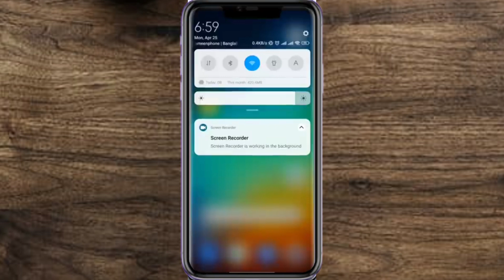Resolver el problema de no se pudo enviar, por favor intenta de nuevo más tarde en Snapchat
algo ah ido mal. intenta de nuevo más tarde roblox,no se puede enviar el mensaje,no puedo enviar mensajes de texto,facebook no funciona,mi telefono no puede enviar mensajes de texto,que hacer si no me llega el codigo de verificacion de whatsapp 2023,no se puede conectar con el servidor de icloud,algo ah ido mal. intentalo de nuevo más tarde solución,instagram se produjo un error por favor intentelo de nuevo,como solucionar el error al enviar mensaje de texto